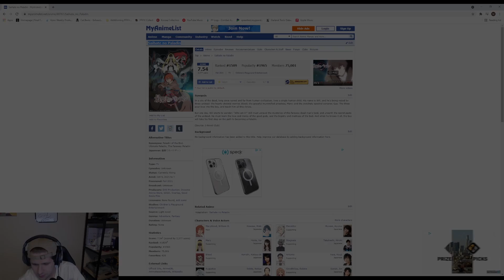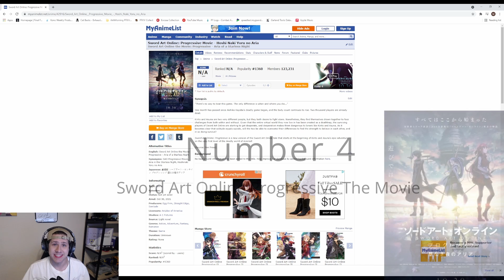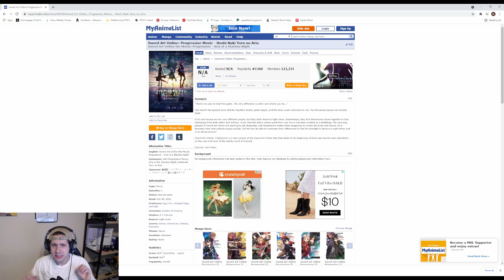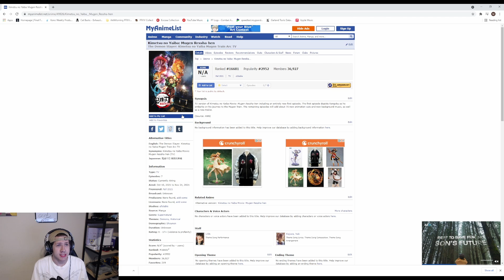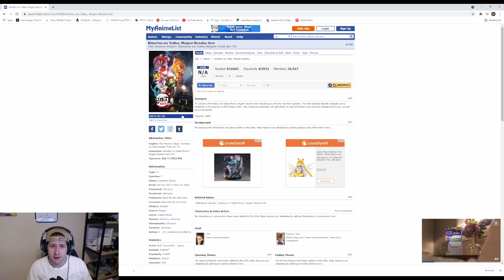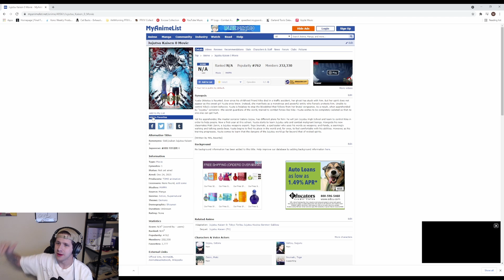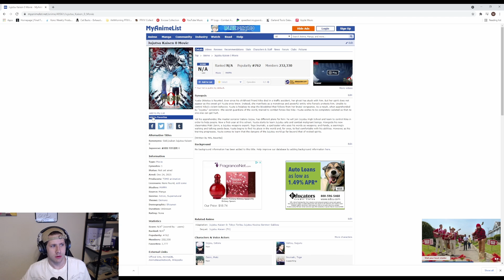BEST ANIMES To Watch This Fall ~2021~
These are my top 5 animes that I will be watching for the fall season of 2021.
Also Catch my stream every Friday, Saturday, And Sunday. @ Twitch.tv/mogxxi